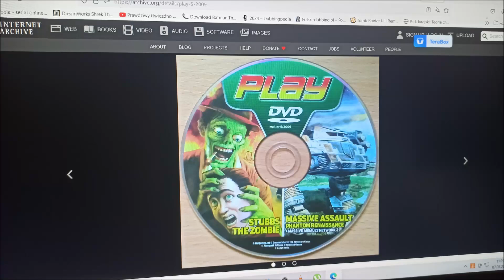Stubbs the Zombie polska wersja do pobrania na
ON ZEŻARŁ MÓZG BOBA!